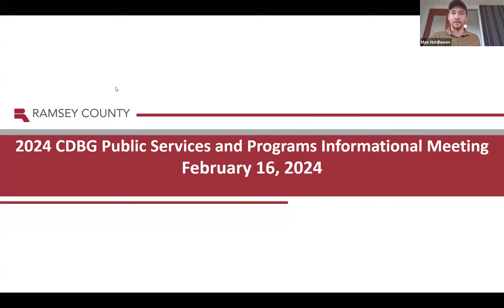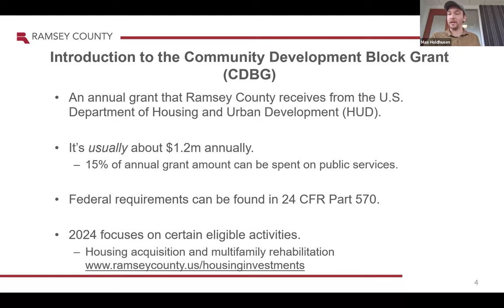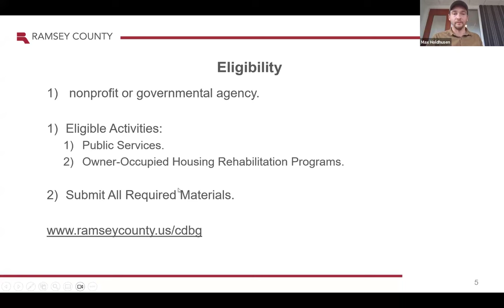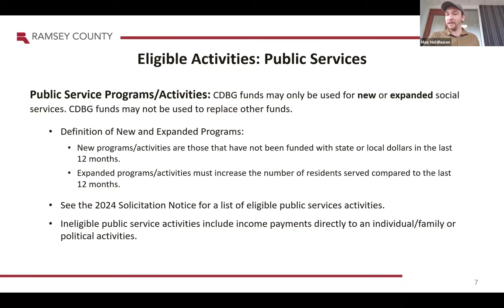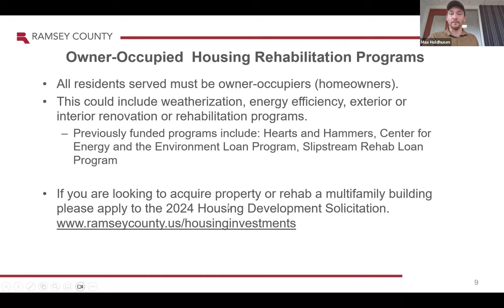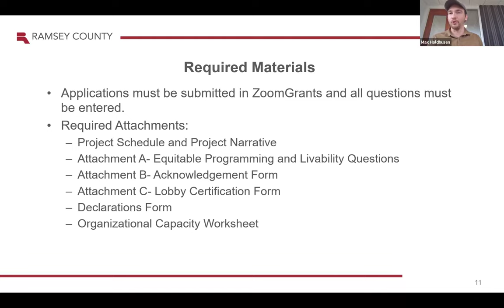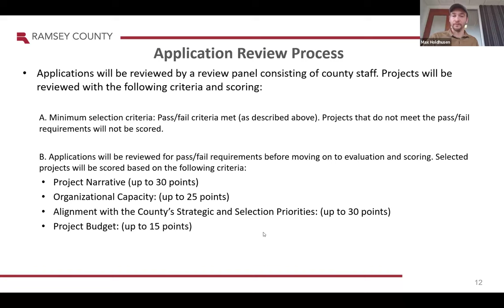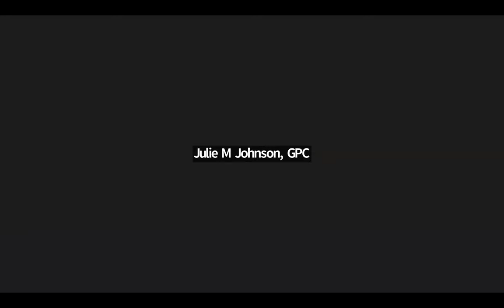2024 CDBG Public Services and Programs Webinar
The purpose of this webinar was to educate potential applicants about Ramsey County's 2024 Community Development Block Grant Public Services and Programs Solicitation. Staff from the Community & Economic Development department provided in-depth details about funding availability and eligibility for development projects and instruction on how to apply.